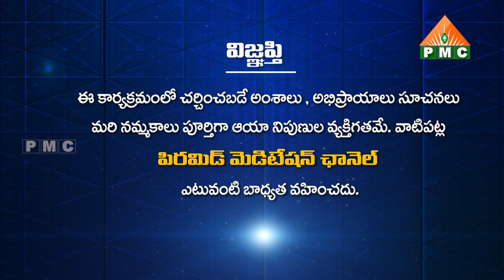PDMY D2 మూషిక వాహన మోదగ హస్త పాటకి డాన్స్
PDMY D2 మూషిక వాహన మోదగ హస్త పాటకి డాన్స్ | Mooshika Vahana Modaka Hastha | Srinidhi | Lasya | Patriji Dhyana mahayagam | Mahila Dhyana Mahachakram 4

🛰🛰🛰 ఈ కేబుల్ ఆపరేటర్లలో TVలో "PMC తెలుగు" చూడండి:
📺 Airtel DTH: 945
📺 Gio TV: 1115
📺 APFiber: 36
📺 Act Vizag: 78
📺 Act Nellore: 89
📺 BCN: 75
📺 TCN: 85
📺 City Cabel Network: 97
📺 SSC Digital Network: 95
📺 RAM Netcam: 199
📺 Yuvaraj Digial Network: 17
📺 Mahesh Network: 53
📺 My Digital Network: 44
📺 CPC Digital Network: 444
📺 Uddanam Grameena Cable: 52
📺 SR Digital: 24
📺 GK Digital: 34
📺 NXT Digital Network: 130